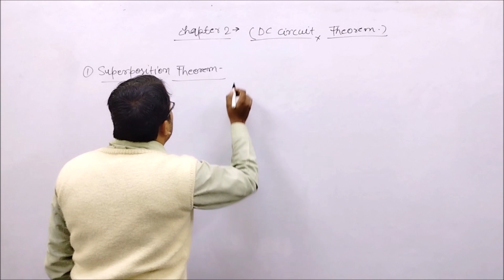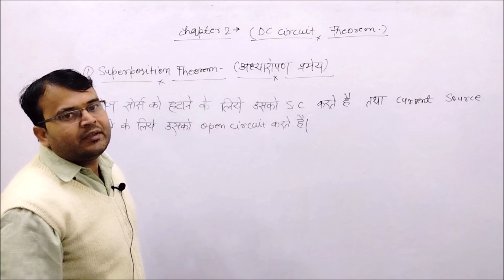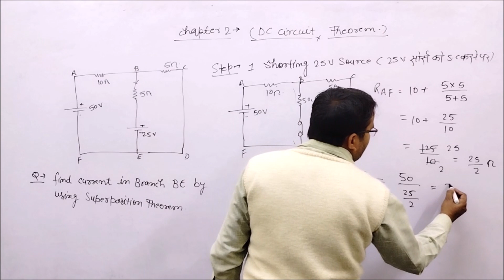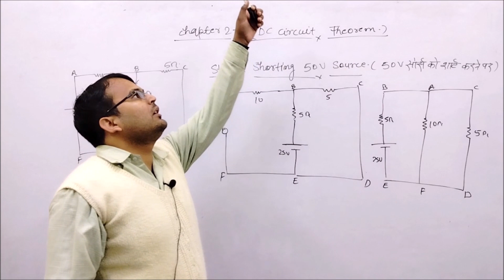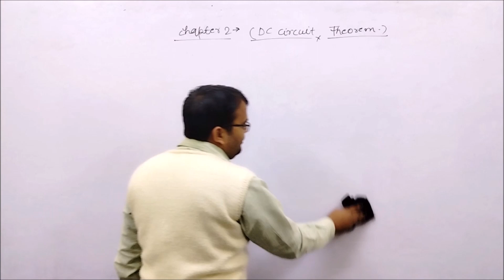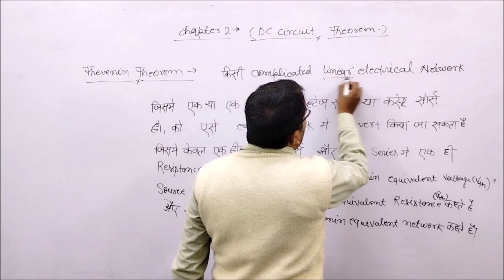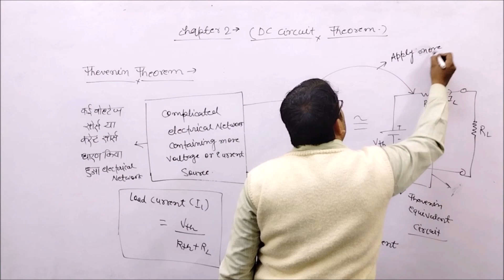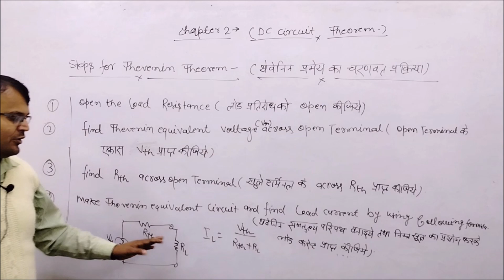Class 08 Basic Electrical Engineering (BEE) // Diploma EE 2nd Semester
Class time  - Monday to Wednesday at 07:00 PM